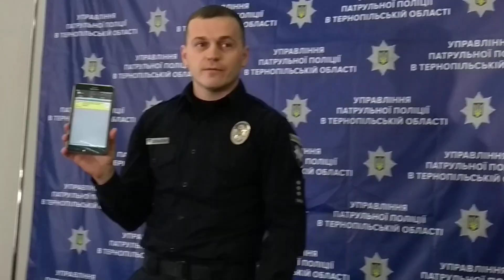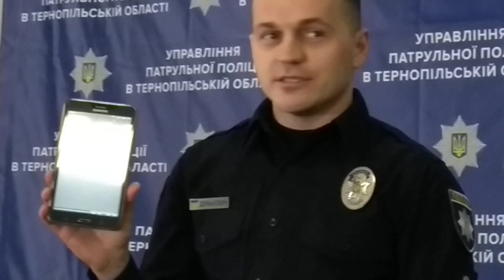Як користуватись додатком "Дія"